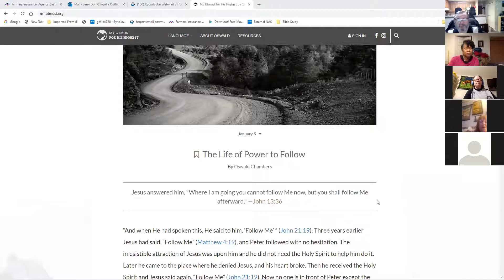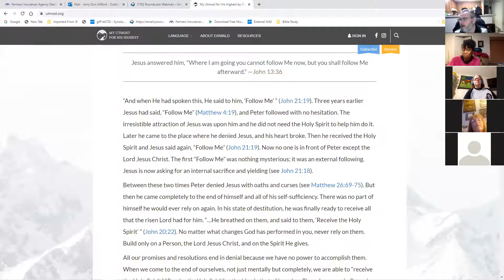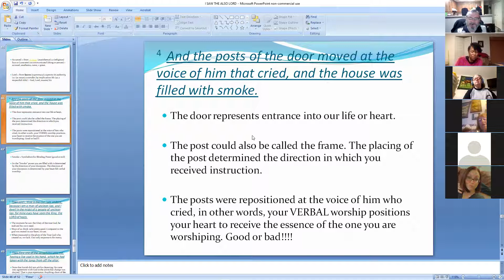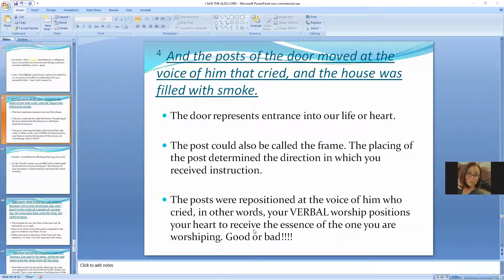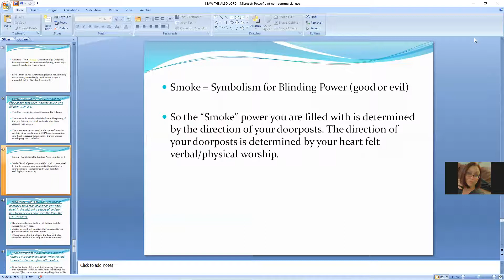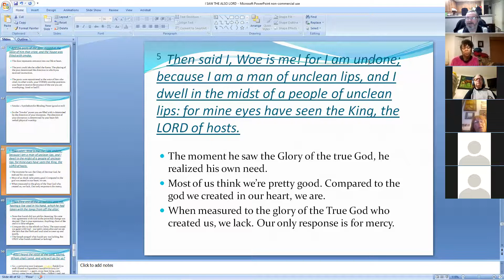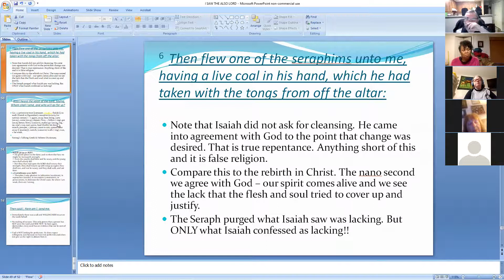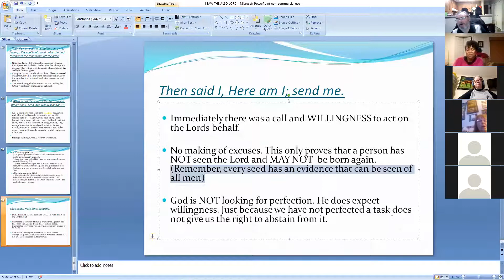Isaiah 6 part 9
It's time to begin to answer the call of God on our lives. It begins by answering the call into obedience. Many jump the gun into ministry before their character is able to bear the weight of the glory of God they carry and end up falling.